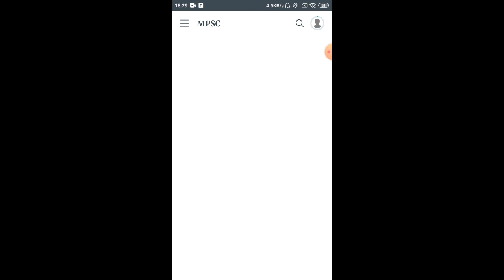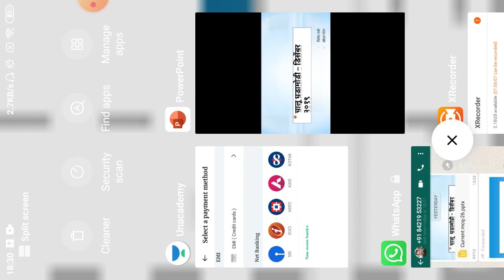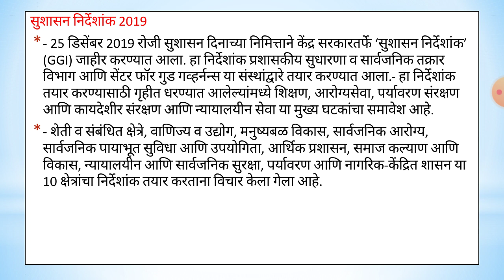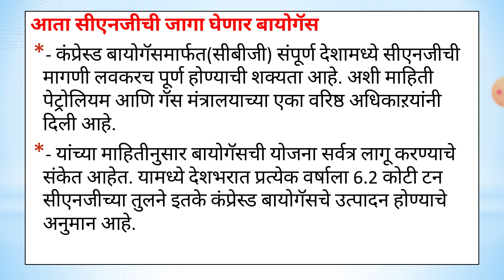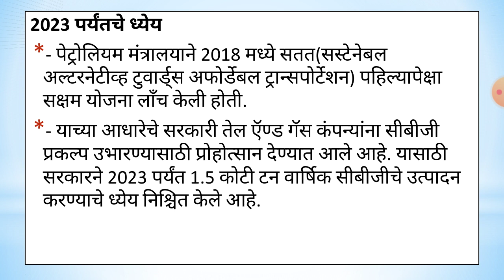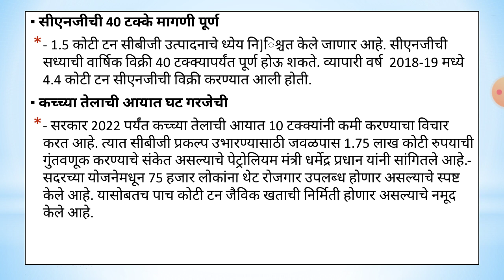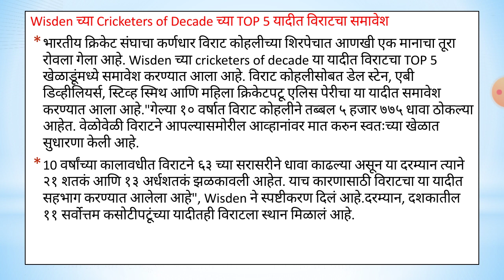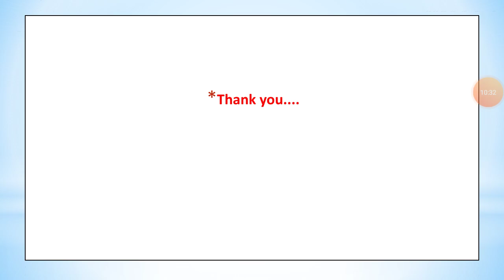चालू घडामोडी Current Affairs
MPSCTIPSANDTRICKS BOOKS
History  -
१. आधुनिक भारताचा इतिहास by समाधान महाजन
२. आधुनिक भारताचा इतिहास by एस.एस.गाठाळ
३. आधुनिक भारताचा इतिहास by रंजन कोळंबे
४. महाराष्ट्रातील समाजसुधारक by विपुल पाटील (लोकसेवा पब्लिकेशन)
५. 11th Text Book
Geography -
१. महाराष्ट्राचा भूगोल by ए.बी.सवदी सर
२. महाराष्ट्राचा भूगोल by दीपक बाविस्कर आणि दिलीप पाटील (दीपस्तंभ पब्लिकेशन)
३. 4th - 12th State Board
४. 11th NCERT Book
Economics -
१. भारतीय अर्थव्यवस्था by रंजन कोळंबे
२. Economics Survey of India by Datta Sundaram
Polity -
१. इंडियन पॉलिटी by एम.लक्ष्मीकांत
२. भारताची राज्यघटना आणि प्रशाशन
Science -
१. कॉम्पिटिटिव्ह सायन्स by अनिल कोलते
२. विज्ञान आणि तंत्रज्ञान आणि विकास by रंजन कोळंबे
Current Affairs -
१. अभिनव इयर बुक २०२१
२. परिक्रमा मॅगझीन
३. लोकसत्ता आणि इंडियन न्यूज पेपर